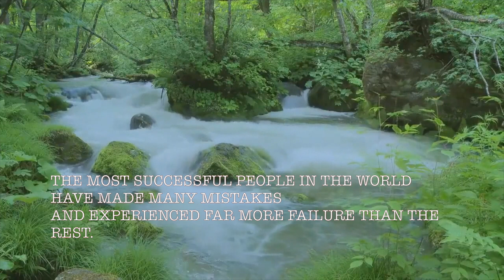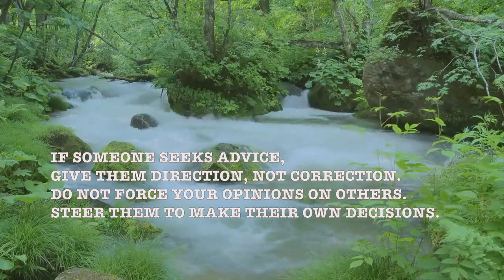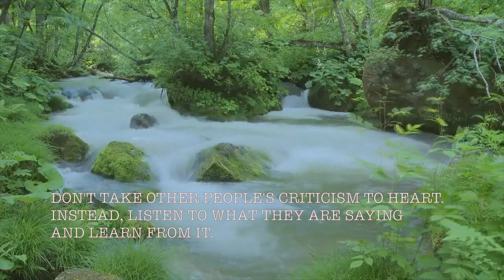Meditation music relax mindbody Positive energy Guide Study Stress relief concentration refresh mind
'Living human beings' with that goal and quality Need to have principles to uphold and act in today's society. Full of chaos It also has changed in many ways. Society in this era comes with advanced technology. But the majority of people still lack knowledge, understanding and lack of keeping up with the trend of change Whether in terms of concepts, practices, behavior, as well as matters of social etiquette And good culture The importance of philosophy applied to life 'Philosophy of life' is a set of ideas that exemplify humans. Including using this value to improve human behavior And hidden under the human way of life, so that human life can continue Depending on the mechanism of thought sets Therefore, everyone is different. Resulting in a different philosophy of life as well It depends on the person that he chooses to use the philosophy. In order to adapt to their lives By the philosophy of life of each person Also determines the direction of life as well And also giving each person an attitude towards the world And towards life in many different ways
Philosophy defines a way of life in the life of humans that are full of negative energy. Philosophy will allow humans to better see the problems around them. Makes you set guidelines In your own life, that is, you set your own goals In order to be the motivation for you to walk towards that goal
Philosophy helps humans understand their own lives better.For knowledge Understanding of living with rules Will make humans have a perfect life Which will result in your life continuing beautifully If you hold on to the correct philosophy As well as trying to create good opportunities for your life Because the correct philosophy can create peace for those who adhere to the philosophy. You will be the one who creates goodness more than your own life. Because you will be able to help the society around to develop in a better direction. If you are able to live life correctly according to the philosophy You will definitely find success in life. By living with principles as an anchor Will help you to live a sustainable direction of happiness.คำว่า ปรัชญา (มีที่มาจากภาษาสันสกฤต प्रज्ञा ปฺรชฺญา) หมายถึง "ความรู้" (ซึ่งเป็นคำเดียวกันใน ภาษาบาลี คือคำว่า ปัญญา) เป็นศัพท์บัญญัติแทนคำว่า philosophy ในภาษาอังกฤษ (ที่มีรากศัพท์มาจากคำกรีกโบราณ: Φιλοσοφία ฟีโลโซเฟีย) ซึ่งอาจเป็นไปได้ที่้ไพธากอรัสเป็นผู้บัญญัติไว้ เมื่อราวปี 570-495 ก่อนค.ศ. โดยเกิดจากการสมาสคำว่า φιλος พีลอส แปลว่า ความรัก และ σοφία โซเฟีย แปลว่าความรู้ เมื่อรวมกันจึงมีความหมายว่า ความรักในความรู้ หรือ ความปรารถนาจะเข้าถึงความรู้ ปรัชญา ตามพจนานุกรม ฉบับราชบัณฑิตยสถาน แปลว่า วิชาว่าด้วยหลักแห่งความรู้และหลักแห่งความจริง โดยในบรรดาความรู้ทั้งหลายของมนุษยชาตินั้น อาจแบ่งได้เป็นสองเรื่องใหญ่ ๆอย่างลึกซึ้ง ชีววิทยา มีเป้าหมายในการศึกษาเกี่ยวกับสิ่งที่มีชีวิตทั้งหลาย เคมี มีเป้าหมายในการศึกษาเกี่ยวกับธาตุและองค์ประกอบของธาตุ เป็นต้น นับแต่สมัยกรีกโบราณมาจนถึงศตวรรษที่ 19 การศึกษาวิชาดาราศาสตร์ การแพทย์ และฟิสิกส์ เคยถูกรวมอยู่สาขาปรัชญาธรรมชาติ (Natural philosophy) จนกระทั่งการเติบโตของมหาวิทยาลัยสมัยใหม่ ส่งผลให้นักวิชาการหันไปพัฒนาศาสตร์เฉพาะทางขึ้นมาเป้าหมายในการศึกษาของปรัชญา คือการครอบคลุมความรู้และความจริงในทุกศาสตร์และในทุกสาขาความรู้ของมนุษย์ รวมทั้งชีวิตประจำวันของตนด้วย ผลจากการศึกษาของปรัชญาก็สามารถนำไปใช้อ้างอิงได้ ผู้ที่มีความรู้ อุทิศตนเพื่อการศึกษาและการผลิตองค์ความรู้ในทางด้านนี้ เรียกกันว่า นักปรัชญา ปราชญ์ หรือ นักปราชญ์ Meditation music is music performed to aid in the practice of meditation. It can have a specific religious content, but also more recently has been associated with modern composers who use meditation techniques in their process of composition, or who compose such music with no particular religious group as a focus. The concept also includes music performed as an act of meditation.Inspiration is a feeling of enthusiasm you get from someone or something, that gives you new and creative ideas. ... If you describe someone or something good as an inspiration, you mean that they make you or other people want to do or achieve something.
Cr.Pixabay Cr.Nikolay Bondarev from Pexels Cr.INNORECORDS PhotoVideos from Pexels